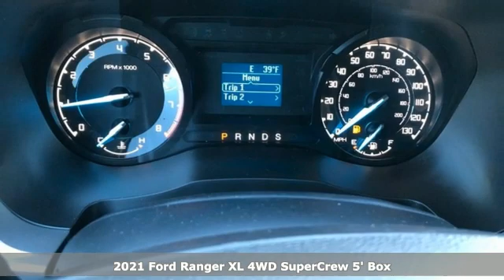New 2021 Ford Ranger Rochester MN Winona, MN F213517 - SOLD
Year: 2021
Make: Ford
Model: Ranger
Trim: XL
Engine: EcoBoost 2.3L I4 GTDi DOHC Turbocharged VCT
Transmission: 10-Speed Automatic
Color: Gray
Interior: Ebony
Stock #: F213517
VIN: 1FTER4FH6MLD17690
$2,865 off MSRP! 2021 Ford Ranger Cactus Gray Metallic XL 4D Crew Cab EcoBoost 2.3L I4 GTDi DOHC Turbocharged VCT 4WD Priced below KBB Fair Purchase Price! 6 Speakers, Class IV Trailer Hitch Receiver, Cruise Control, Day/Night Rear-View Mirror, Dual-Zone Electronic Climate Control (DEATC), Equipment Group 101A High, Fog Lamps, Front Premium Cloth Bucket Seats, Perimeter Anti-Theft Alarm, Power Glass Sideview Mirrors, Privacy Glass w/Rear Defrost, Remote Key Fob w/Tailgate Lock, SiriusXM Satellite Radio, STX Appearance Package, STX Box Decal, STX Special Edition Package, SYNC, SYNC 3, Trailer Tow Package, Wheels: 18" Black Aluminum w/Machined Edge. We look forward to earning your business. Price does not include tax, title, and license. Residency Restirctions Apply. Discounts are: $1750 - Retail Customer Cash. Exp. 07/06/2021

Address:
4900 Highway 52 North